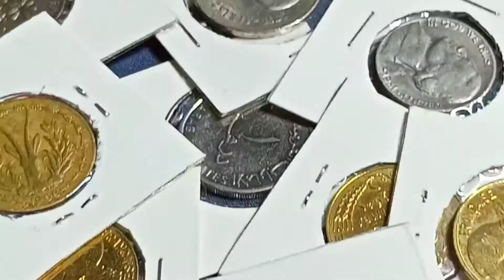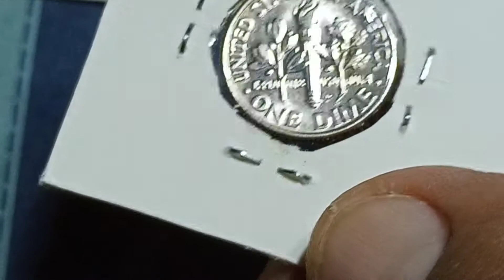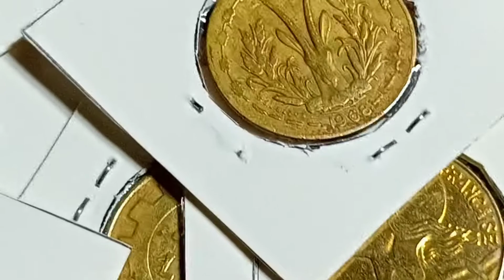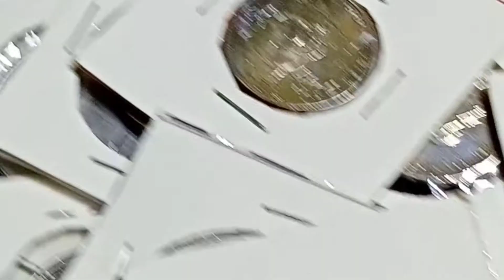ROOSEVELT DIMES COLLECTION